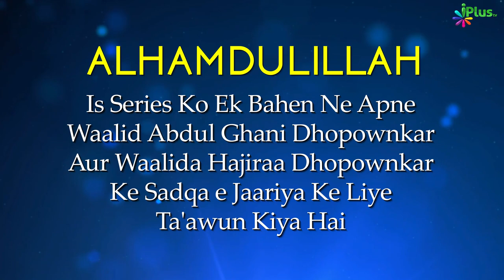Salah Workshop Ep 06 | Sikhiye Namaz Ka Sahi Tariqa | Namaz Kaise Padhe | Zaid Patel iPlus TV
Is video me aap dekh Rahe hain:
Salah Workshop ke EP- 06 me  Ruku se Sajde tak ki tamam wo Galtiyan bataya gya hai jo aam taur par log krte hai . Is episode me practical namaz ka triqa bataya gaya hai aur har ek rukn ko Sahih Ahadees se sabit kiya gaya hai . Is Epidose me aap jaanege kuch Janwaron ke naam jiska misaal Allah ke Pyare Nabi Sallalahu Alaihi Wasallam ne Namaz ke Mutalliq bataya hai aur waise karne se mana farmaya hai.

NAMAZ KA SAHIH TARIQA JAANE
RUKU KA SHAHIH TARIQA JAANE
PURI NAMAZ E NABVI SIKHEN
RUKU SE SUR UTHANE KI DUA'A
RUKU KE BAAD KI DUA'A KI FAZILAT
IMAM RUKU SE SUR UTHAYE TO MUQTADI KIYA PADHEN?
SAJDE KAISE KAREN?
SAJDE ME JAANE KA SHAIH TARIQA
SAJDE JAATE WAQT PAHLE  HAATH YA GOOTHNA
SAJDE KA DUA'A
7 HADIYON PAR SAJDE
7 AAZAON PAR SAJDE
KANDHON KE BARABAR ME SAJGDE KARNA
DONON HATHON KE DARMIYAN ME SAJDA KARNA
SAJDE ME KOHNI KO KAISE RAKHE?
SAJDE ME KOHNI KO UTHA KAR RAKHNA CHAHIYE
KUTTE KI TARAH NAMAZ ME SAJDE KE LIYE NA BAITHO
SAJDE ME HATH KAISE RAKHEN?
PAIR KI UNGLIYAN QIBLE KI TARAF
SAJDE ME PAAUN KE EDIYAN HONA
KIYA MARD AUR AURAT KE NAMAZ ME FARK HAI?

Is Workshop Mein Aap Jaanenge
●  Nabi ﷺ Kaise Namaz Padhte the?
●  Namaz Mein Hone Wali Woh Galtiyan Jo Bahut Kam Logon Ko Maloom Hain
● Namaz Mein Dil Kaise Lagayein? Khushoo aur Sukoon Kaise Aayega?
● Namaz mein Zyada Sawaab Kaise Milta Hai?
● Namaz ke Arkaan (pillars), waajibaat (compulsory)

Humein Ummeed Hai Ki Yeh Chhota Sa Workshop Aapko Zindagi bhar Behtar Namaz Padhne mein madad karega In-Sha-Allah.